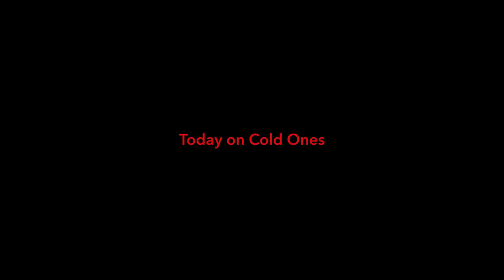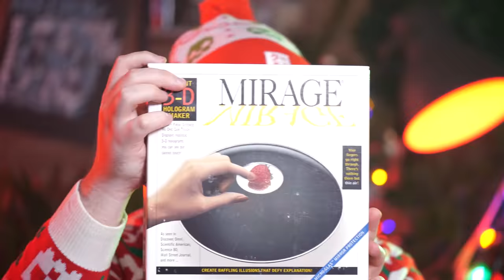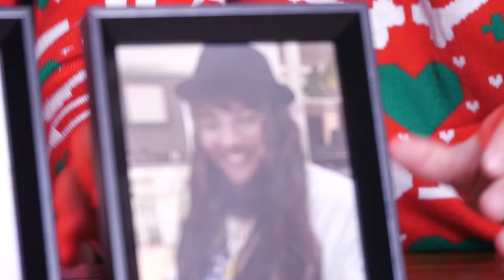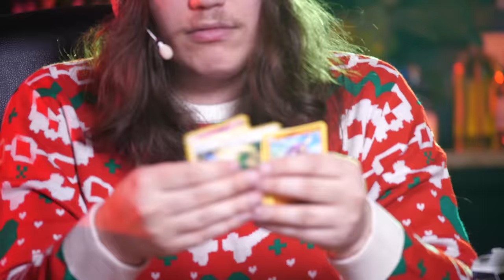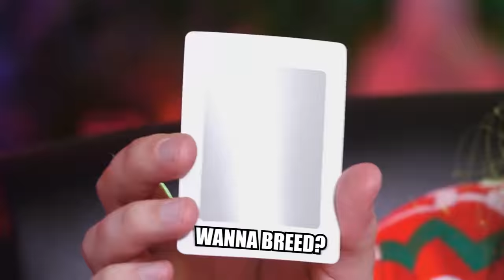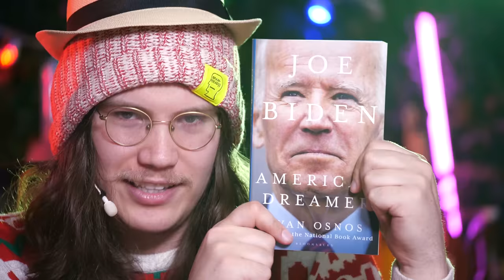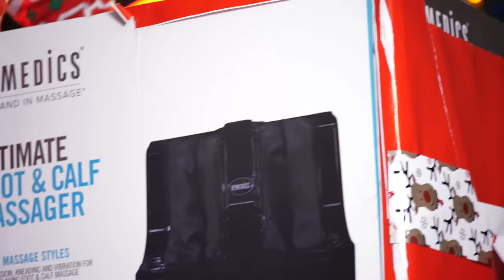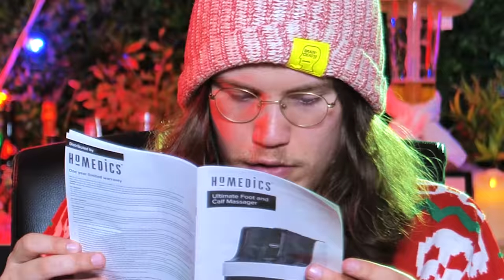We Spent $10,000 on the Dumbest Gifts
Come join us in Genshin Impact!
THE BOYS' SOLO CHANNELS
Glenferrie south
VIC 3122
Australia